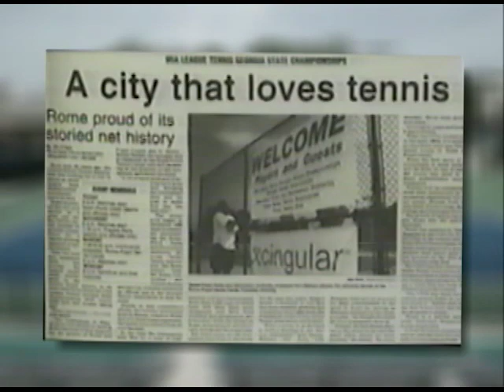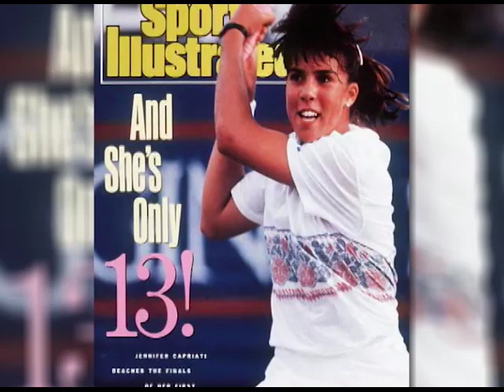Bernard Neal - Georgia Tennis Hall of Fame (Class of 2001)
Congratulations to Bernard Neal, Georgia Tennis Hall of Fame Class of 2001.